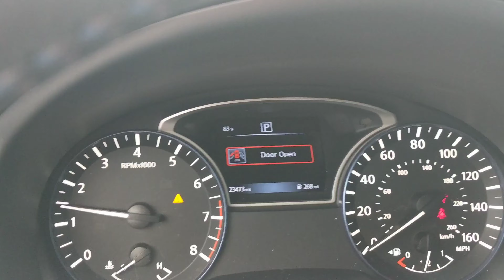2017 Nissan Altima- SOLD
P849
Sutherlin Nissan Cherokee County